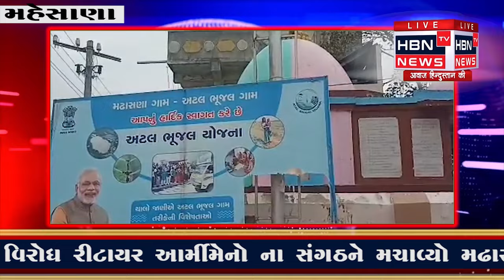વડનગર તાલુકાના મઢાસણા ગામના શહીદ ની પ્રતિમા ઢાંકવાનો રીટાયર આર્મીમેનો ના સંગઠને મચાવ્યો ગામમા હંગામો